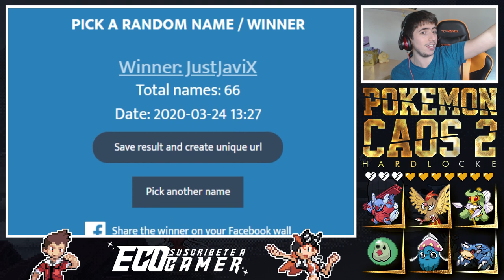ME HE ENAMORADO DE ESTA FUSIÓN || Pokémon Caos 2 Hardlocke Episodio 11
19:00 España 🇪🇸
15:00 Argentina 🇦🇷
15:00 Chile 🇨🇱
14:00 Venezuela 🇻🇪
13:00 Estados Unidos 🇺🇸
13:00 Colombia 🇨🇴
13:00 Ecuador 🇪🇨
13:00 Perú 🇵🇪
12:00 México 🇲🇽

ME HE ENAMORADO DE ESTA FUSIÓN